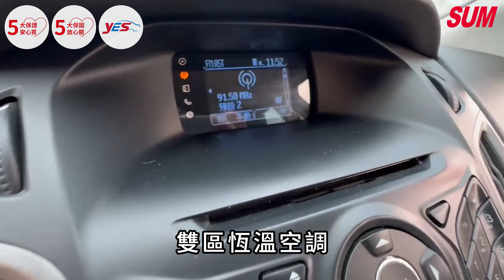【SUM中古車】FORD FOCUS｜2014年｜低里程，僅跑8萬多，藍芽通訊，倒車影像，手自排，恆溫空調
車輛資訊：FORD FOCUS
車商資訊：SUM京鉦汽車
車商地址：臺中市豐原區豐原大道四段588號
聯絡人： 林毅紘 先生
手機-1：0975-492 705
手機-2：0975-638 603